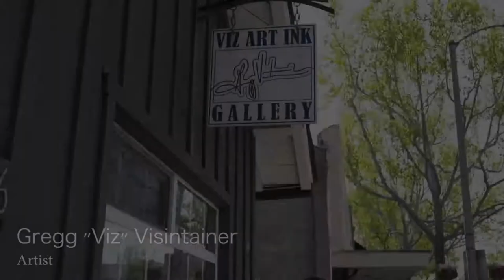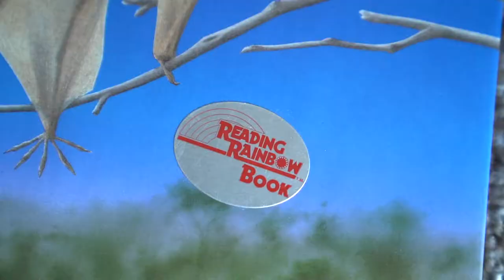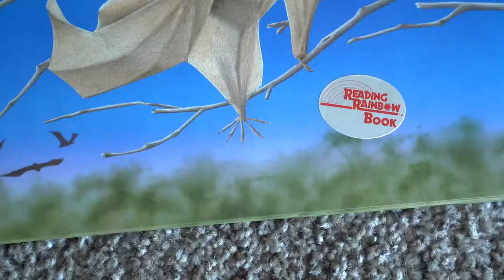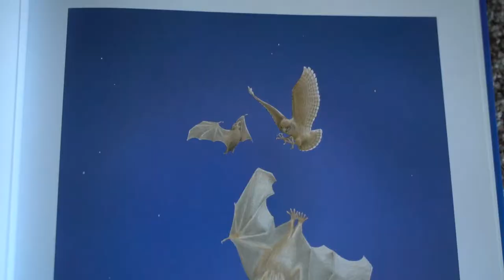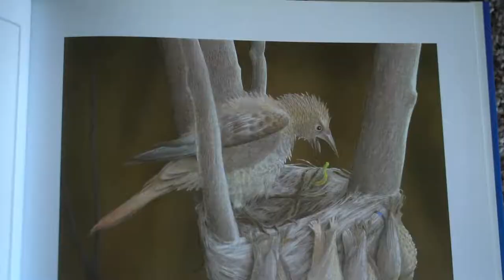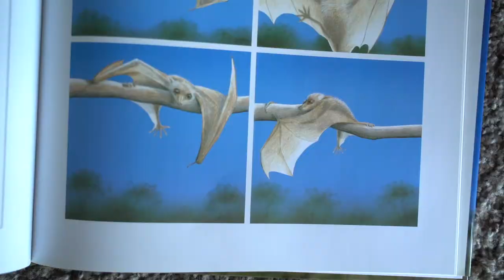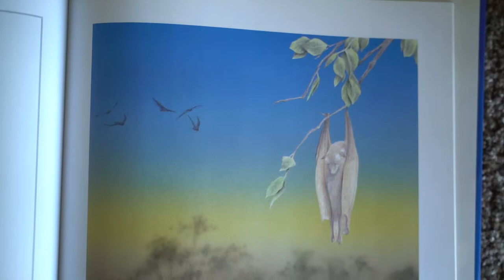Viz Art - The Business of Art - Episode 005 Janell Cannon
Janell Cannon is an children's author and illustrator. She wrote her first book, Stellaluna in 1993 which is on the School Library Journal's list of 100 best children's books of all time. We discuss her story to success, her journey as an artist and finished it with Janell reading one of her award winning books, Stellaluna.